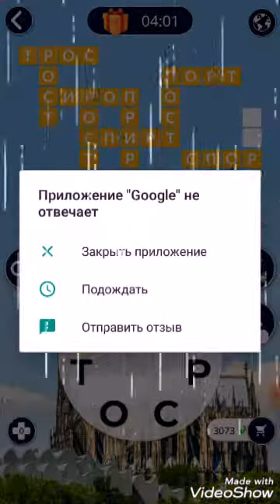WOW | Words of Wonders Германия Кёльнский собор 1-16 ответы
wow кёльнский собор